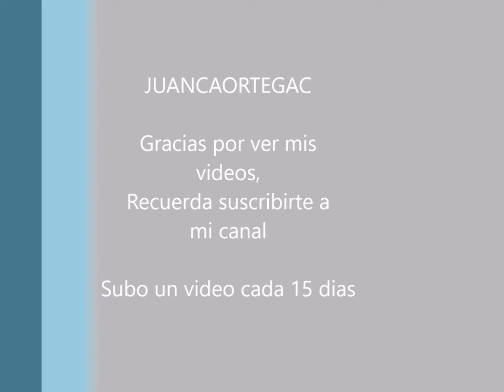Primera vez en POTRO PASO FINO COLOMBIANO